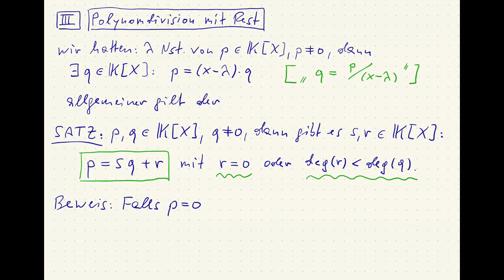Polynomdivision mit Rest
Polynomringe